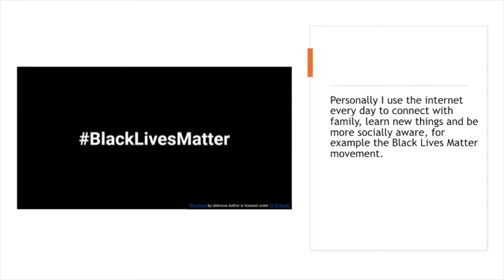Being socially aware when using the internet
In this video, we hear from the West Sussex Youth Cabinet talking about how they use the internet as means of increasing their social awareness, and what they do to keep themselves safe when interacting with others.